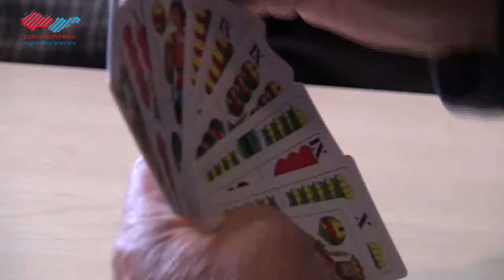V Holíči opäť súperili vyznávači mariášu